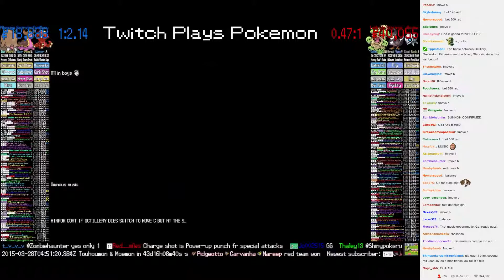Twitch Plays Pokémon Battle Revolution - Match #8654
Twitch Plays Pokémon Battle Revolution (w/ Twitch Chat &amp; Vietnamese/Crystal)
Match #8654 [Blue: Octillery, Gastrodon, Piloswine] vs [Red: Ludicolo, Staravia, Aron]